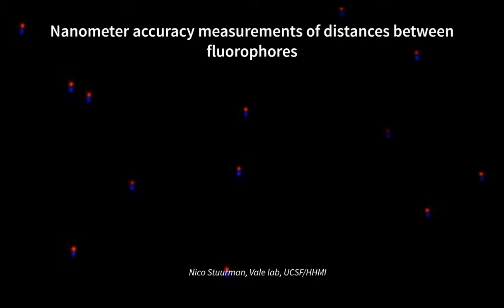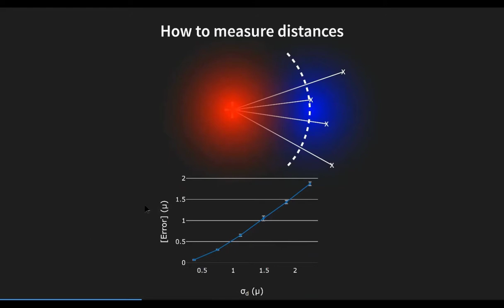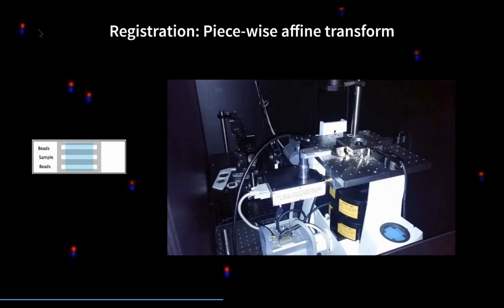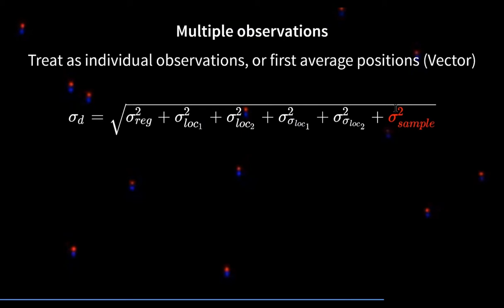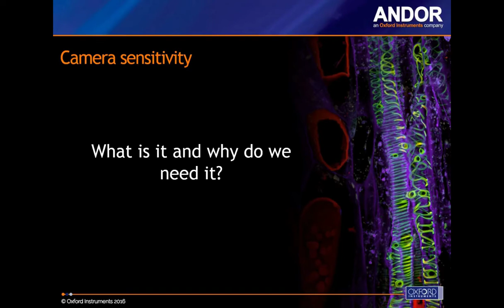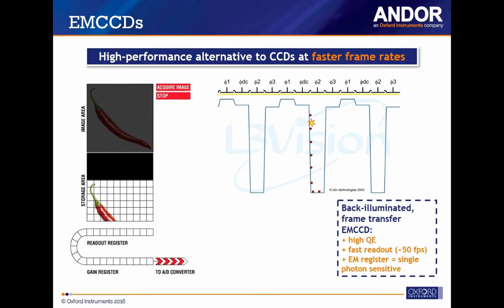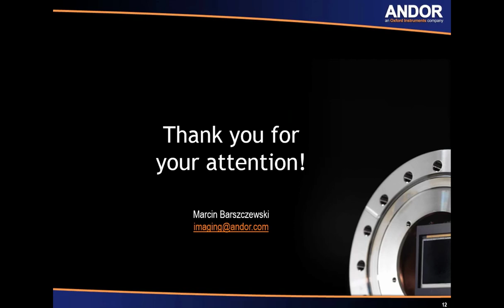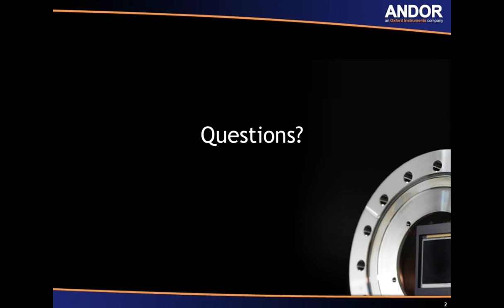Nanometer-accuracy distance measurements between fluorophores at the single-molecule level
Presented By:
Nico Stuurman, PhD - Research Specialist - UCSF/HHMI

Speaker Biography:
Nico Stuurman is a Research Specialist at the University of California, San Francisco, in the lab of Ron Vale. Nico obtained his Ph.D. at the University of Amsterdam in the Netherlands, studying organization of the cell nucleus. He then studied Drosophila nuclear lamins at SUNY, Stony Brook and at the Biozentrum, Basel Switzerland (with Ueli Aebi). He has a long standing interest in the use of computers and automation in the lab, and wrote an application to interface a multi-well plate reader with an Apple II computer in the 1980s. He also is interested in light microscopy, and combined these interests to advance many projects including the Open Source software, Micro-Manager.

Co-Presented By:
Marcin Barszczewski, PhD - Imaging Application Specialist, Andor

Speaker Biography:
Dr. Barszczewski is a Belfast-based research applications scientist and training specialist at Andor Technology. He has 15 years' expertise in a wide range of imaging applications for CCD, EMCCD, and CMOS cameras as well as diverse microscopy and image-data visualization systems. He obtained his Ph.D. in neuroscience from the Max-Planck Institute for Biophysical Chemistry and the University of Goettingen, Germany in the lab of Reinhard Jahn.

Webinar Abstract:
Molecular complexes are major constituents of cells, hence unraveling their mechanisms is key to fuller comprehension of cell biology. Electron Microscopy and X-ray crystallography provide high resolution static images, but deeper understanding requires dynamic measurements.
 During the past few decades, we have gained the ability to place small molecules (such as fluorescent probes) on specific sites of molecular machines. However, while single-molecule Förster resonance energy transfer (FRET) can determine relative distance changes between ~2-8 nm, direct distance measurements are difficult to achieve in part because FRET depends on dye orientation and requires careful calibration. Other current super-resolution measurements become error-prone below 25 nm. We developed methods for reliable image registration, and used available information about localization accuracy to measure average distances between fluorophores at sub-nm precision. These procedures can now be used to measure distance between multiple sites of a (protein) complex in different conditions.

Earn PACE Credits:
1. Make sure you’re a registered member of LabRoots
2. Watch the webinar on YouTube or on the LabRoots